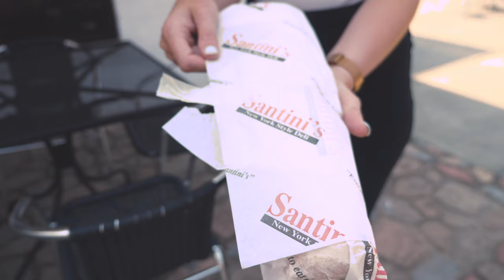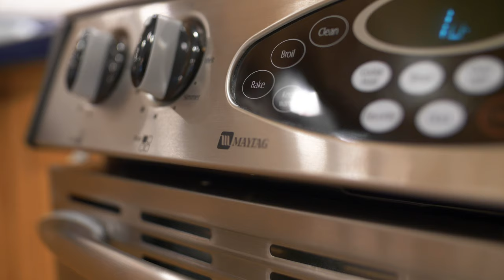10133 Village Knolls Court | "OH YEAH!" the Mouth Watering Townhouse | NOVA Real Estate For Sale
10133 Village Knolls Court, Oakton, VA 22124

3 Bedrooms, 2.5 Bathrooms | 2,309 sq ft | $629,900

Welcome to 10133 Village Knolls Court. This three level, fully move in ready townhome, has 3 bedrooms, 2 full baths, and 1 half bath. The main level features a gorgeous kitchen, with stellar marine silestone countertops, TONS of cabinet space, gas cooking, and beautiful stainless steel appliances. This level features all new hardwood floors throughout, a fresh coat of paint, a half bath, and a designated dining space that opens to the extra large living room.

Up the stairs is your three bedrooms and two full baths. The Primary suite is large enough for a king bed plus a separate reading & sitting area. Enjoy your huge walk in closet, second closet, and en suite bath with dual sinks. The second and third bedrooms share the second full bathroom and are very close in size. The entire upstairs has brand new carpeting and was also just freshly painted for its future owners.

The lower level is home to your partially finished basement which includes a finished rec room space of 426 sq ft. The rec room has a wood burning fire place, and the walk out entrance to your nice fenced in brick patio. The unfinished space was currently being used as a storage room and can be finished to house a third full bathroom. Some of the MANY upgrades of this home include, water heater replaced in 2018, AC Unit in 2020, Roof in 2015, and the dishwasher & microwave in 2021 just to name a few.

The home comes with one assigned parking spot with tons of unassigned spaces scattered throughout the neighborhood for additional vehicles. The community has its own tennis courts and playground, and is located right next to a public dog park. Live just a few short minutes to tons of Oakton restaurant favorites such as Santinis, Mama Tigre, Kob Kun, Luciano’s, Tony’s NY Pizza, Famous Daves, Old Peking, Bobbys Bagels, and so much more.

Contact Lyndsay Evans to set up a private tour today.

Lyndsay Evans
The Battle Group

Instagram & Facebook @lyndsayevansrealtor

1934 Wilson Blvd, Arlington VA 22201

Filmed by Kurt Fenderbosch of Epoch Visuals.